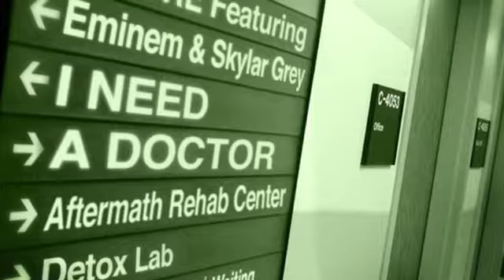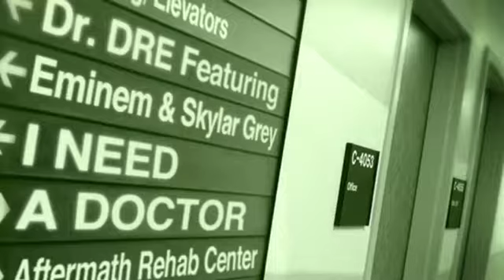Dr. Dre - I Need A Doctor (Nightcore)